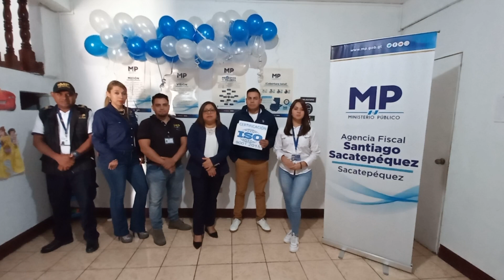Agencia Fiscal en el municipio de Santiago, Sacatepéquez